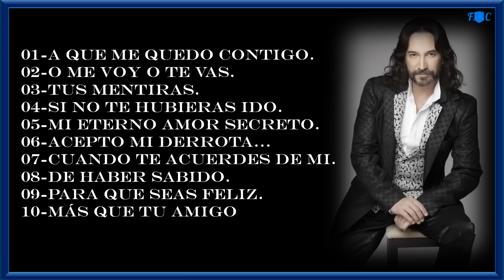MARCO ANTONIO SOLIS- 10-EXITOS. HD.